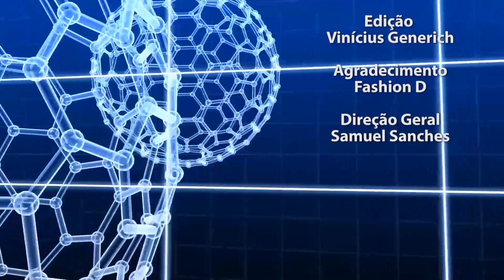PROGRAMA SAÚDE EM FOCO DRa THAYS CARDIOLOGISTA PARTE 3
CANAL SAN 21HD OURINHOS